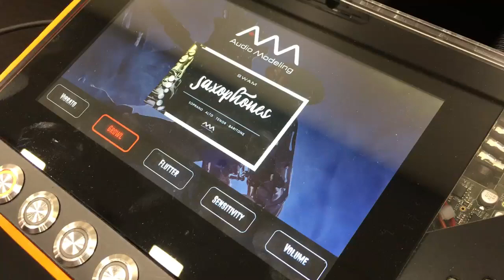SWAM on ELK hardware prototype - NAMM 2019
Stefano Lucato, CEO at Audio Modeling, tries for the first time the prototype of SWAM running on ELK hardware by Mind Music Labs ) at Winter NAMM Show 2019.